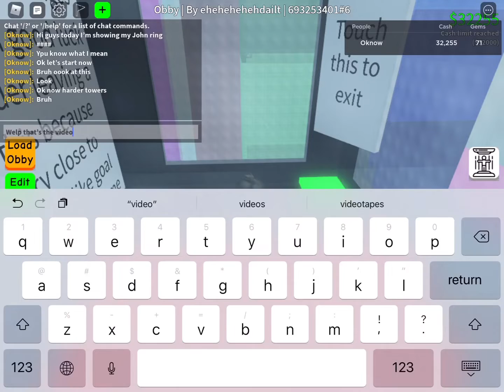Playing some towers in my jtoh ring!